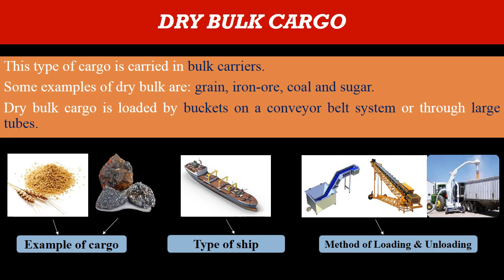Cargo Shipping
A renowned and professionally managed international shipping company with decades of experience in delivering the most challenging solutions to your logistics needs.